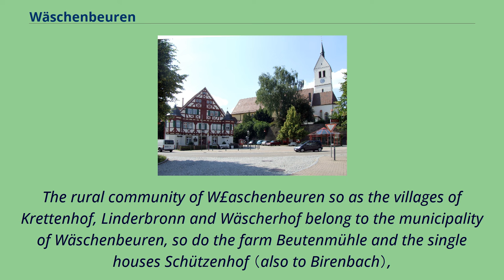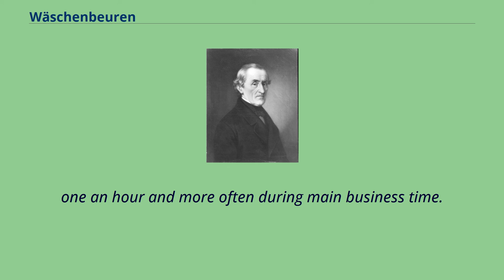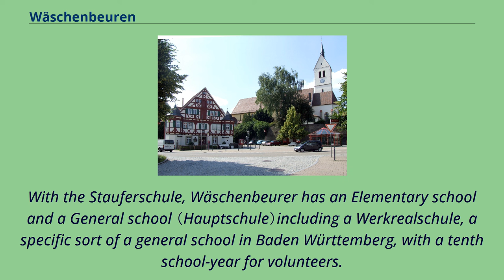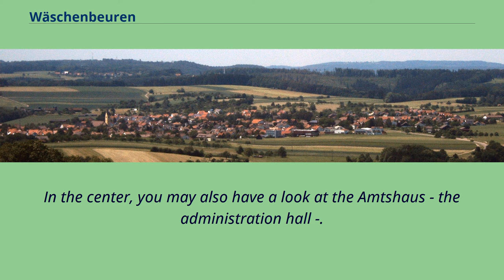Wäschenbeuren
Municipalities_in_Baden-Württemberg
Towns_in_Baden-Württemberg
Göppingen_(district)
Wäschenbeuren is a town in the district of Göppingen in Baden-Württemberg in southern Germany.
Panorama of Wäschenbeuren Wäschenbeuren is located on the edge of the Schurwald, at the Hohenstaufen, between the Filstal valley and the Remstal valley, some 10 kilometers northern of the district city of Göppingen.
Wäschenbeuren in Göppingen district In the North, the municipality borders the towns of Lorch and Schwäbisch Gmünd, district of Ostalbkreis,
at the East and in the South, it borders to the district city of Göppingen and in the West, it borders to Birenbach and Börtlingen.
The rural community of W£aschenbeuren so as the villages of Krettenhof, Linderbronn and Wäscherhof belong to the municipality of Wäschenbeuren, so do the farm Beutenmühle and the single houses Schützenhof （also to Birenbach）,
the tile manufacture and furthermore, the abandoned village of Holzweiler.
Church and district office （Amtshaus）Wäschenbeuren Evolution of the population Inhabitants of the municipality since 1837 : Coat of Arms The coat of arms is a 'talking one', showing a laundress on a red-white-green background.
It was given to the municipality on April 14, 1491.
Transportation Wäschenbeuren is located on the primary road 297, from Göppingen to Lorch.
Several ùotor-bus lines connect the municipality to neighboring cities and municipalities : Line 11 : Göppingen – Bartenbach – Rechberghausen – Birenbach – Wäschenbeuren – Schwäbisch Gmünd Line 11a : Göppingen – Bartenbach – Rechberghausen
– Birenbach – Wäschenbeuren – Maitis line 12 : Göppingen – Faurndau – Rechberghausen – Birenbach – Wäschenbeuren – Maitis – Lenglingen – Schwäbisch Gmünd The motor-busses of the company Omnibusverkehr Göppingen circulate from 5 AM to 11 PM,
at a rate of approx.
one an hour and more often during main business time.
There are less...